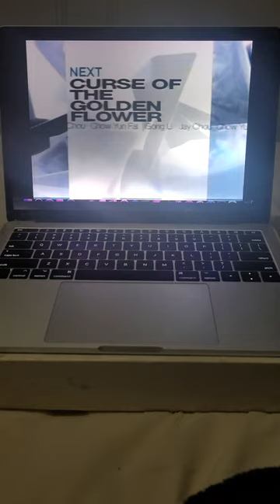Starz Cinema Feature Presentation Rated R.